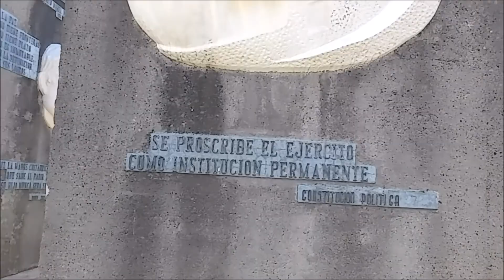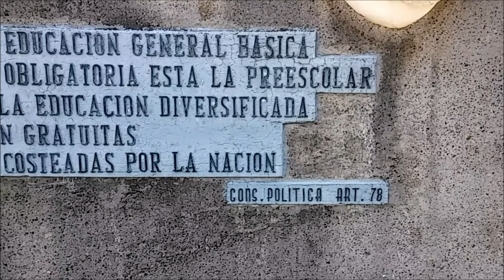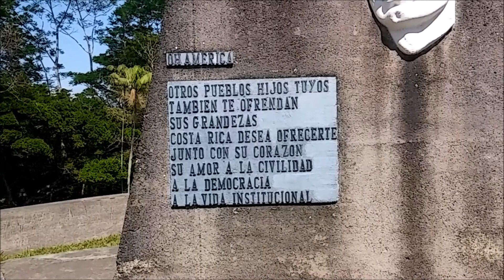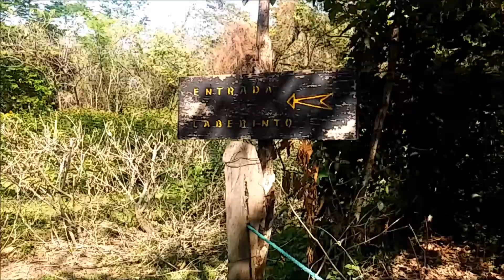UNIVERSIDAD PARA LA PAZ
En este video te muestro un poco de mi país